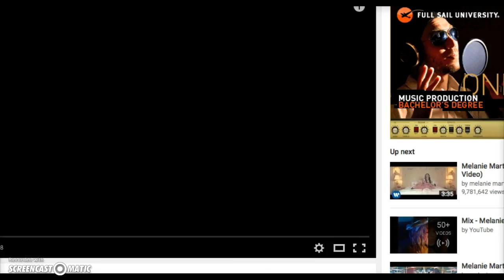Updates?~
Heyo Ppls! Evi Here! today im making updates, sorry if they arent done in a matter of time. ty for watching! bai!